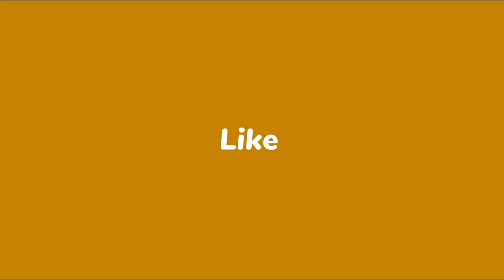Need for speed payback the transporter